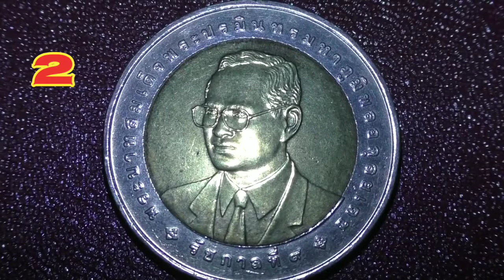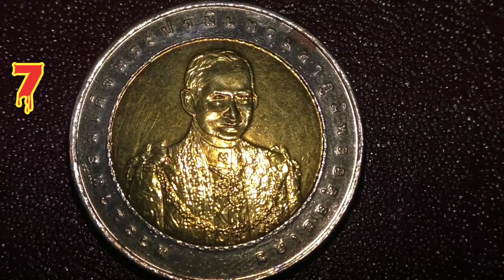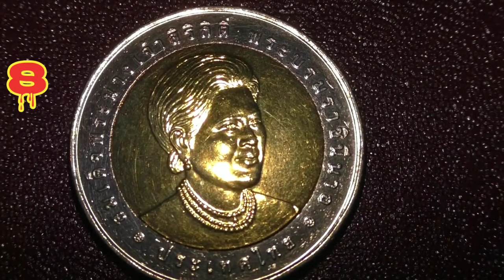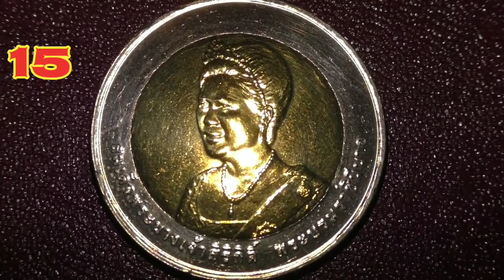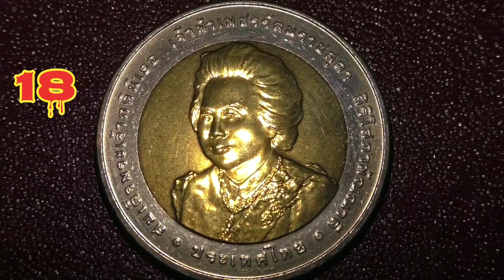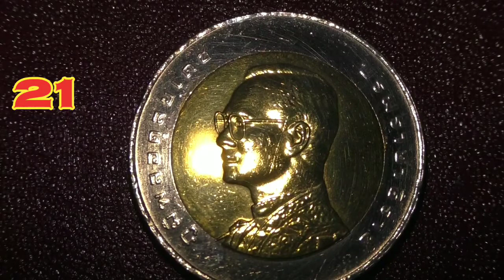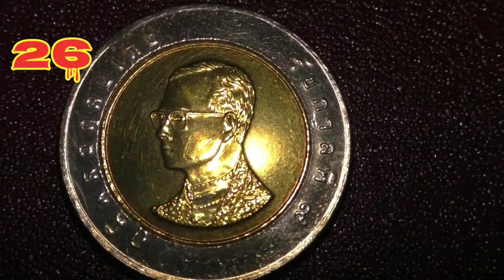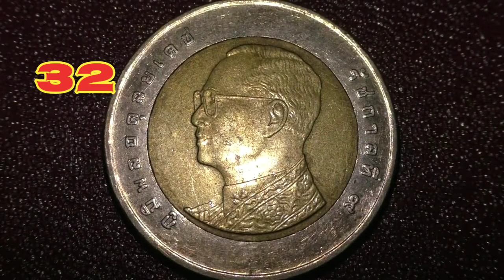Моя коллекция 10 бат Тайланд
Mi colección 10 baht Tailandia (España)
My collection 10 baht Thailand (England)
Իմ հավաքածուն 10 baht Thailand (Հայաստան) է
האוסף שלי 10 באט תאילנד (עברית)
My collection 10 บาท Thailand (ไทย)